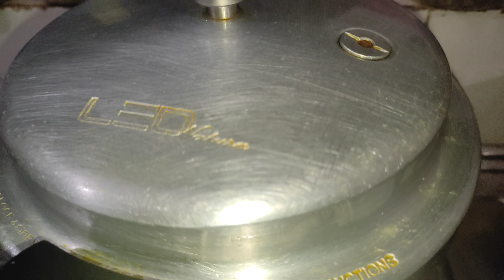Dal fry recipe || एक दम नए तरीके से बनाए चने की दाल का दाल फ्राई|| jhutput se ban jane vala daal fry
1 cup dal
1 glass pani
1 tsp lehsun ka paste
1 tsp Haldi
1 tsp Laal mirch
1 pyaz barik kata hua
namak according to taste
1 tsp garam masala

for tadka
2 elaichi
1 Moti elaichi
1 tsp jeera
3 sabut laal mirch

for daal tadka

lehsun ki kaliya chili hui
1 pyaz barik kata hua
1 tsp jeera
4 laal mirch sukha
dhaniya for garnishing